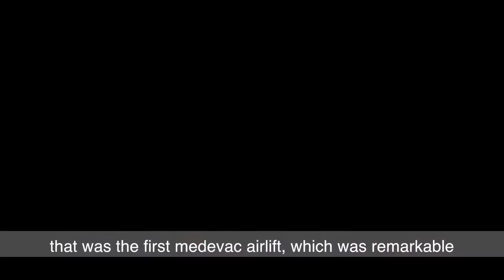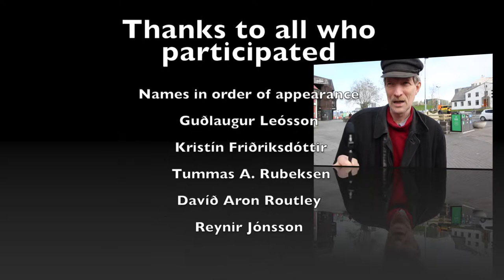What NATO means to you?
US Embassy staff went to out and talked to people in Reykjavik, Iceland, asking them "What NATO means to Them?"
Here is a short video of some of the responses.
Starfsmenn sendiráðsins fóru út á meðal fólksins og spurðust fyrir um álit þeirra á NATO. Hér má sjá brot af svörunum við spurningum sendiráðsins.